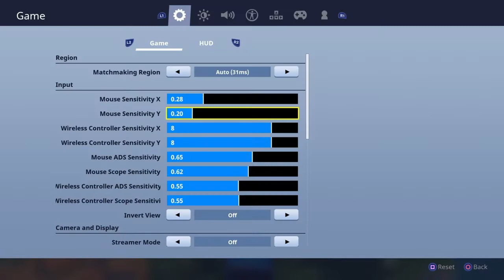FORTNITE CONSOLE BUILDING TIPS,SHOTGUN TIPS & SETTINGS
HEY GUYS! In this video I show you guys my sensitivity! And gets shotgun kills build in action and show u guys gameplay!